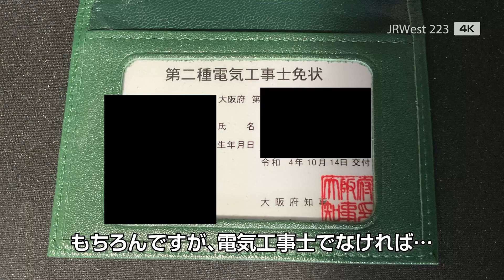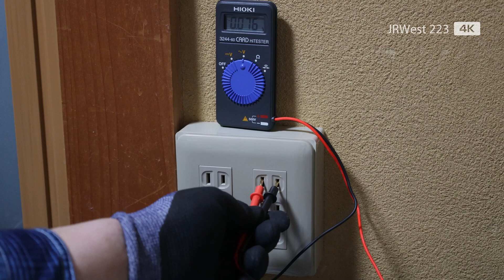【コンセント交換】コンセントを2口から6口に交換してみた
いつもご視聴いただきまして、ありがとうございます。
今回は家にあるコンセントを増設してみました。無駄に4Kですw
※この動画では第二種電気工事士による電気工事を行っております。電気工事士（500kW未満の高圧受電設備を有する場合は第一種電気工事士または認定電気工事従事者）でなければこの工事はできません。一般の方でコンセントの増設・交換等をご検討されている場合はお近くの電気店等にご相談ください。

カメラ: Canon EOS R6(RF50mm F1.8 STMおよびRF24-105mm F4-7.1 IS STM)とiPad Pro(2021)
編集ソフト: Adobe Premiere Pro 2021